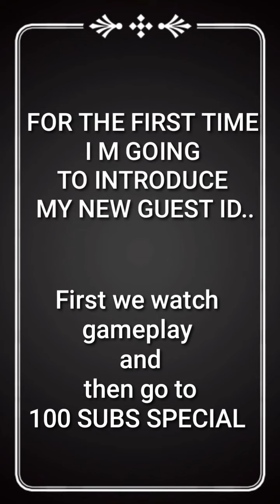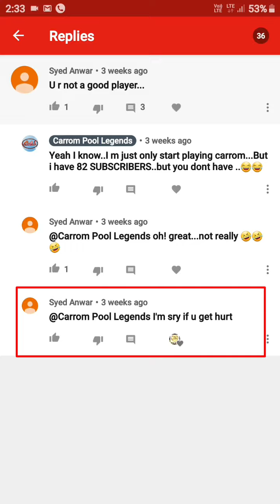Playing in Mumbai Arena..OMG LUCKY WIN..100 SUBS SPECIAL VIDEO...INTRODUCING GUEST ID...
Welcomee to my mew Guest ID WOHOO..SPECIAL EVENTS ARE LAUNCHING IN 100 SUBS SPECIAL..

THANKS CARROM POOL BASHER..

Ask your doubts in Facebook...